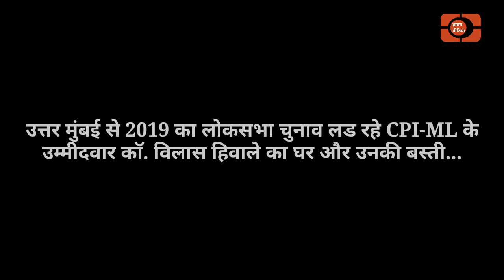Loksabha Election 2019: मुंबई से लोकसभा चुनाव लड़ रहे विलास हिवाले भारत के सबसे गरीब उम्मीदवार है।